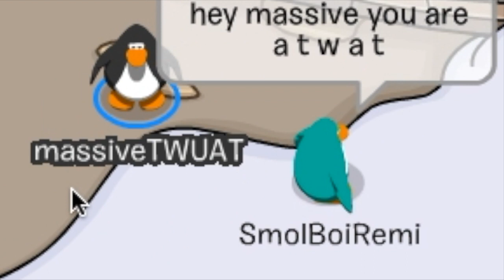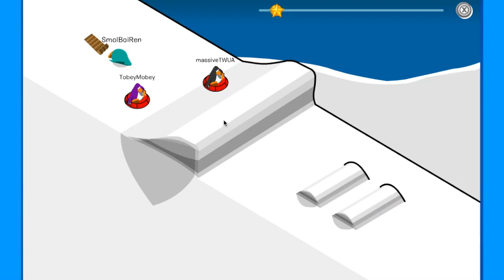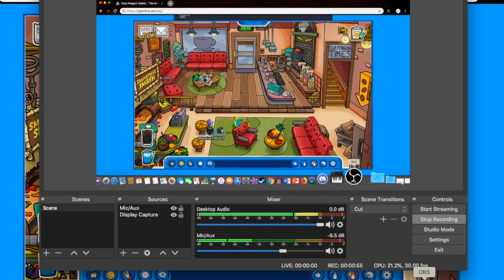CLUB PENGUIN'S RETURN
CLUB PENGUIN IS BACK BOII WOOH